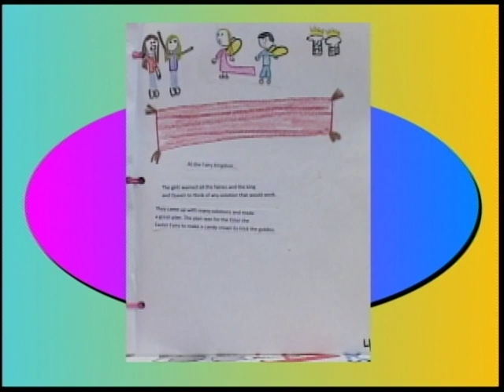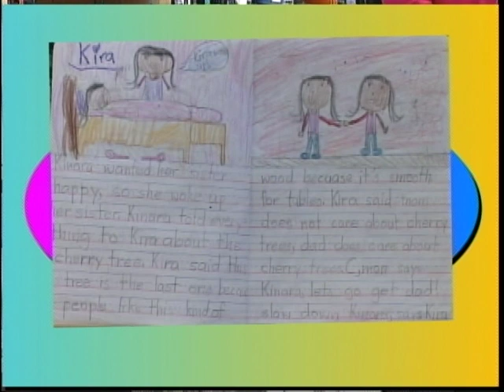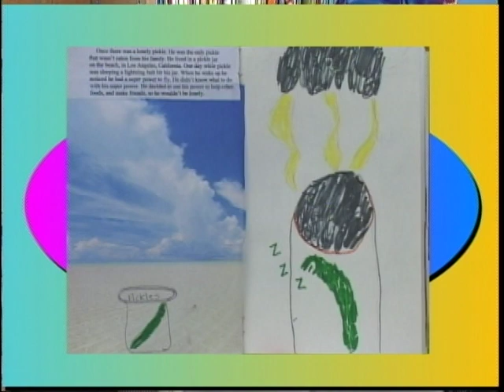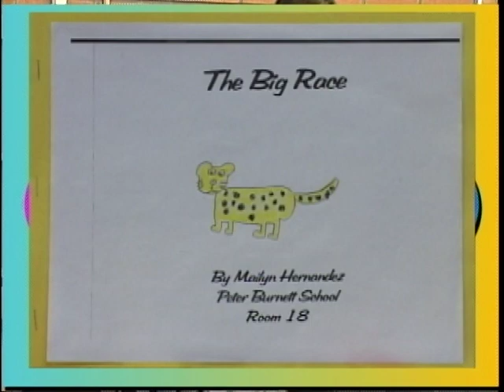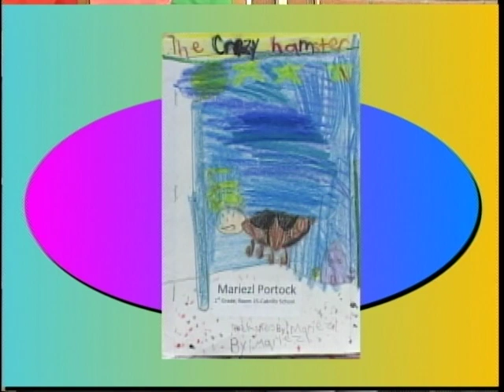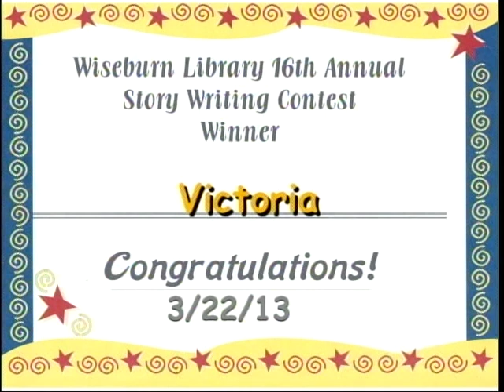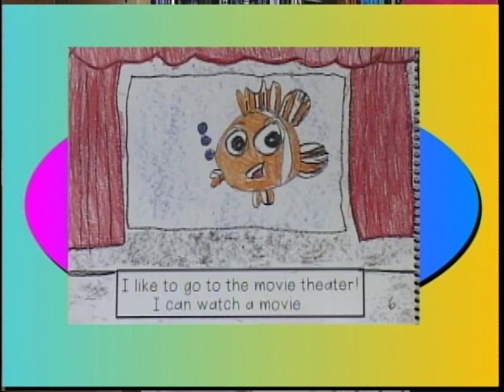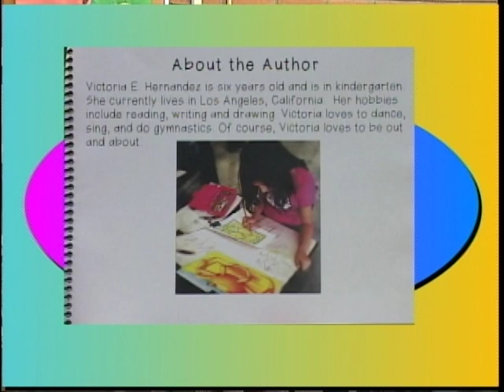Writing Awards IX 2013